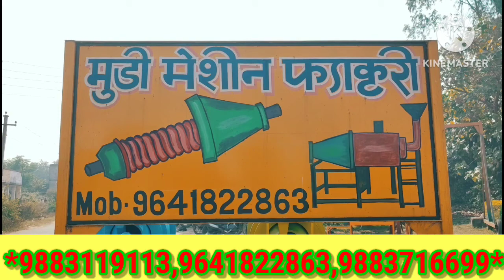Rice Puffing Machine,Chana Roaster Machine Murmura Machine,Automatic Roaster Machine Kurkure Machine